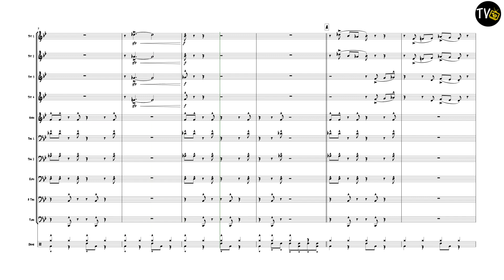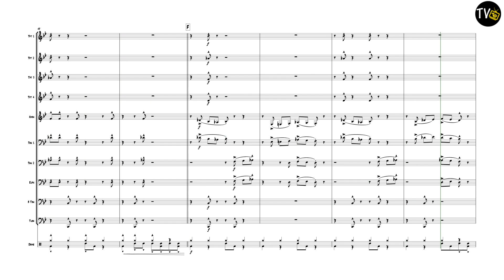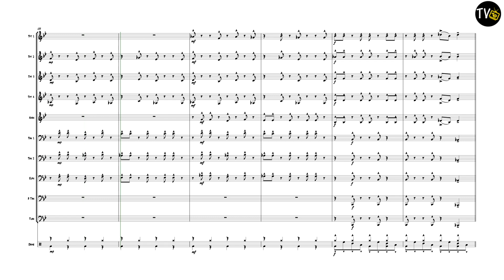Junction 9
4 Trumpets
1 Horn in F
3 Trombones
1 Euphonium (or Trombone)
1 Tuba
1 Drum Kit
Parts also included for all Transposing Brass Instruments